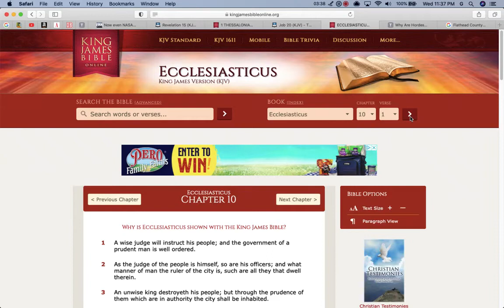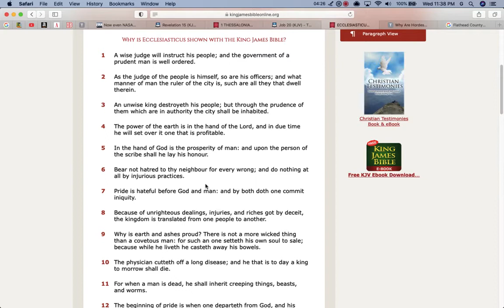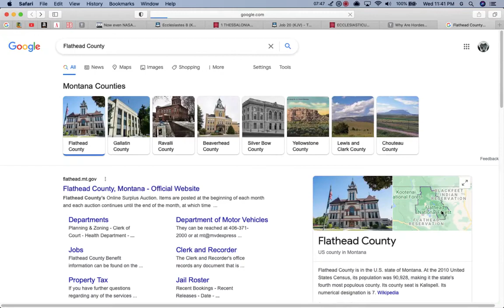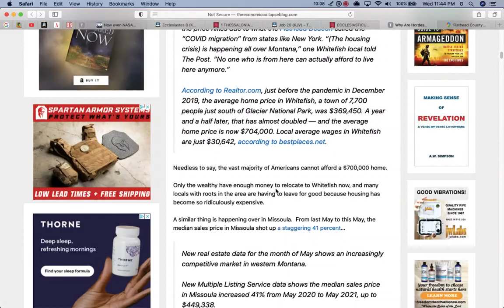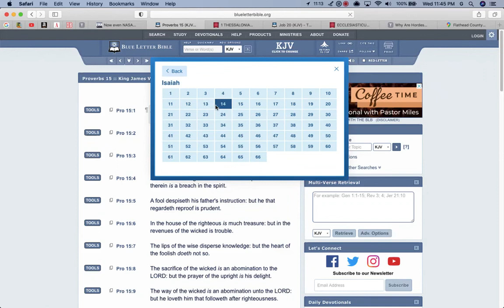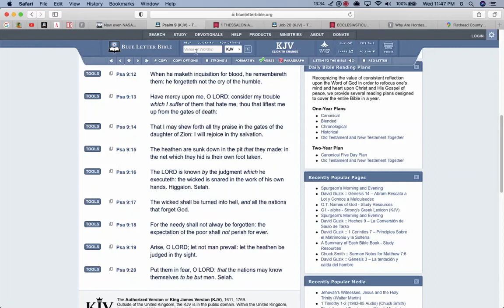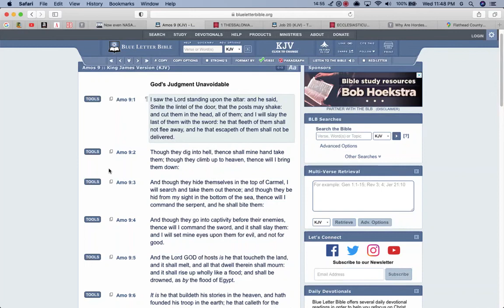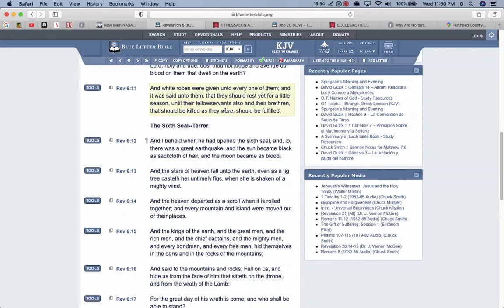No Safe Havens for Esau!!!